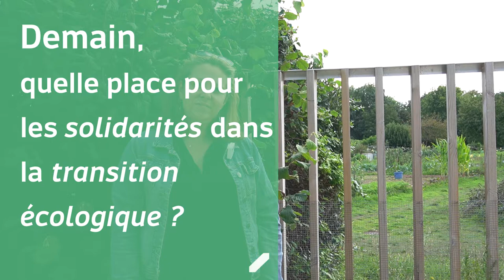Immersion avec... Le confinement révélateur de solidarité, parole d'élue | Quartiers en transitions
Nathalie Gosselin, élue à la politique de la ville à la Roche-sur-Yon, nous raconte comment l'épreuve du confinement dans les quartiers populaires a révélé des élans de solidarités.

Découvrir les autres reportages du cycle quartiers en transitions